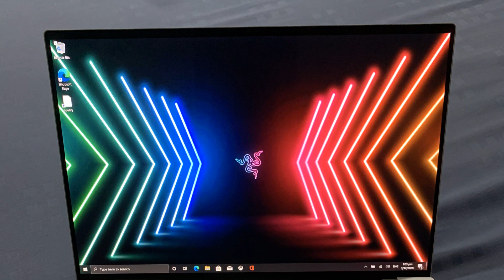Photos of the Razer Book 13 | Not A Review!